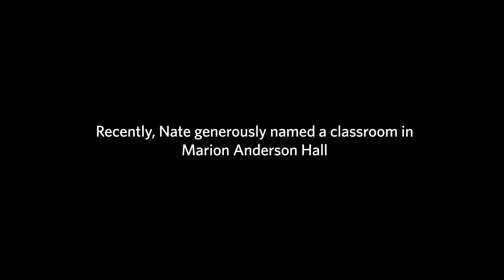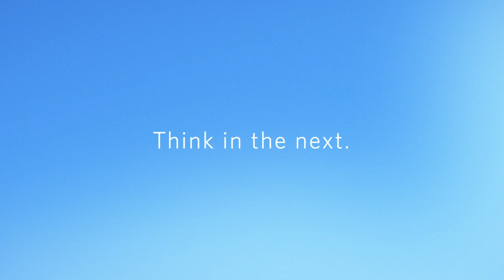Nate Franklin (’08), Solar Entrepreneur, Brings His Good Energy Back to Anderson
Thanks to the generous donation of Nate Franklin, Founder, President and CEO of Pacifico Energy, Marion Anderson Hall will have a state-of-the-art active learning classroom with his name on it.